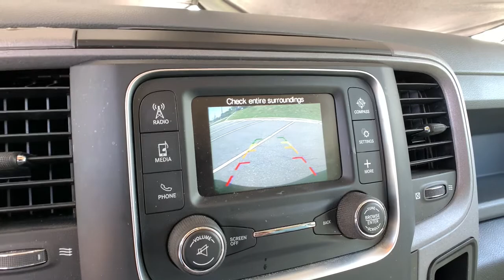2018 Ram 3500 Denver, Lakewood, Wheat Ridge, Englewood, Littleton, CO JG340232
Bright White Clearcoat Used 2018 Ram 3500 available in Denver, Colorado at Medved Kia. Servicing the Lakewood, Wheat Ridge, Englewood, Littleton, CO area.

Medved Kia
11201 W Interstate 70 Frontage Rd N

Every Pre-Owned Vehicle Under 100,000 Miles Comes With A Free Lifetime Powertrain Warranty!!!brbr2018 Ram 3500 Located In Wheat Ridge.brbrTradesman CARFAX One-Owner.